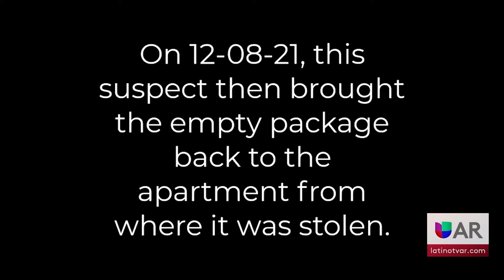Se buscan por robo de paquetes